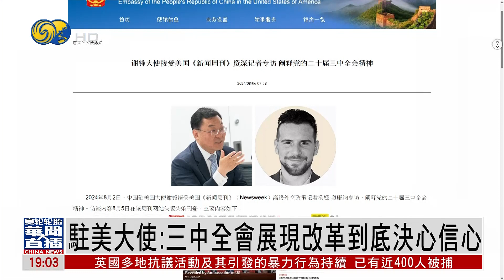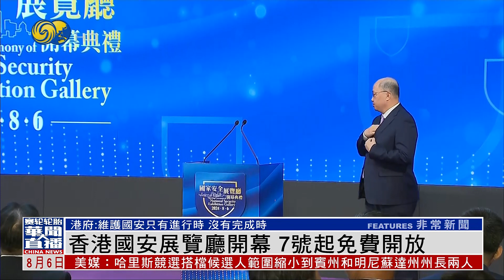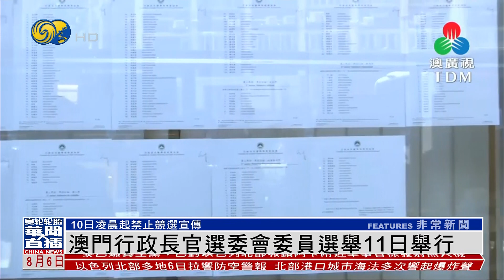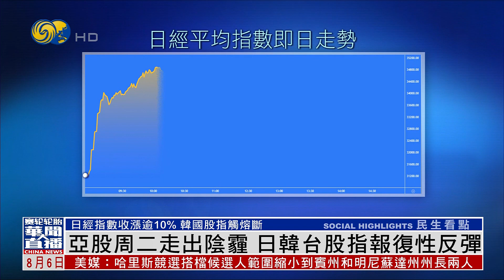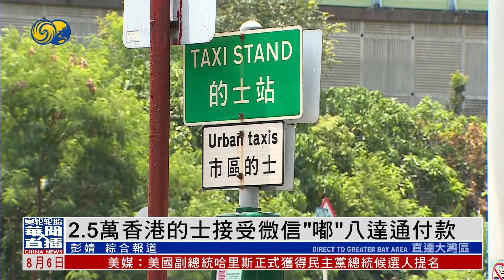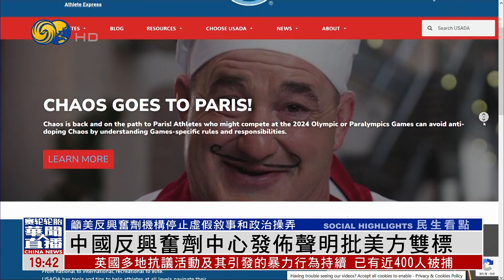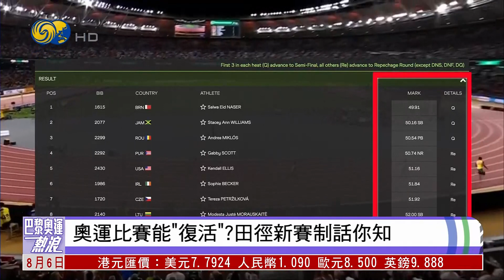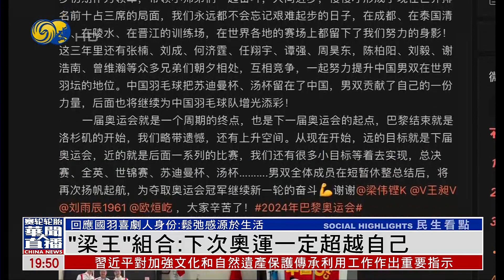两岸青少年棒球邀请赛开球 搭建友谊桥梁（华闻大直播HD240806）